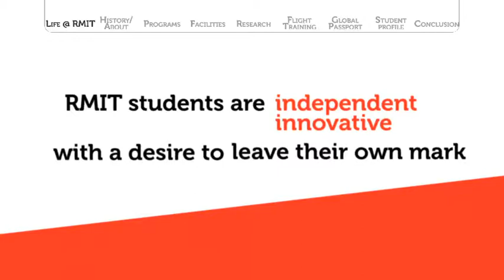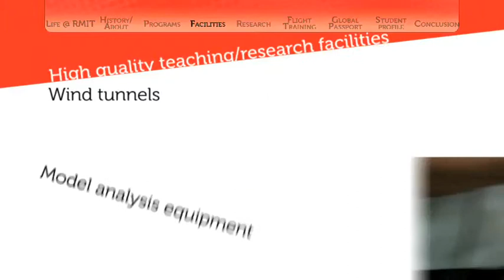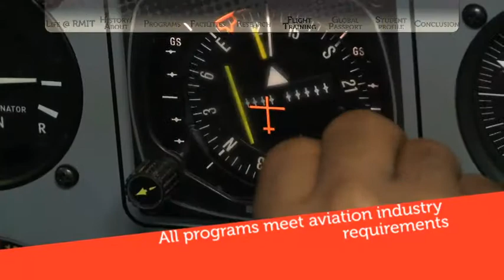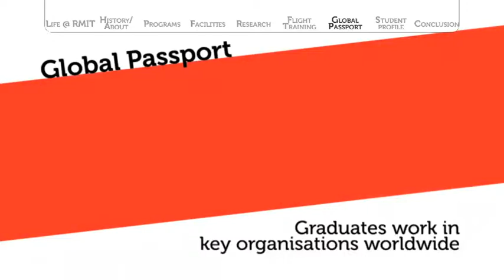RMIT - Airshow Video: Student Version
Produced by ProeyeTV for RMIT

The RMIT Aerospace, Mechanical and Manufacturing Engineering School approached Proeye TV to create their promotional video for the 2009 Avalon Airshow.

The aim was to entice new students to their internationally renowned course, while reinforcing their links to the Aeronautical Industry.

Proeye was able to transform a substantial amount of key phrases and corporate text into an entertaining visual production.

Working within their corporate style-guide, dynamic typography and a mixture of 2D and 3D effects were used to display the relevant information creatively. This was all done in After Effects, using nested compositions and the 2.5D camera space.

If you have a lot of information that needs distributing to a media saturated environment, Proeye Commercial can help creatively with all your communication need